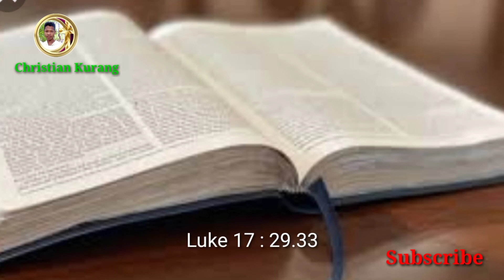Lotni Jikgipa An.chingna Mai Chinko Mesoka(Christian Kurang)(Grewil Marak Official video)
Sodom aro Gomorah#Christian Kurang#